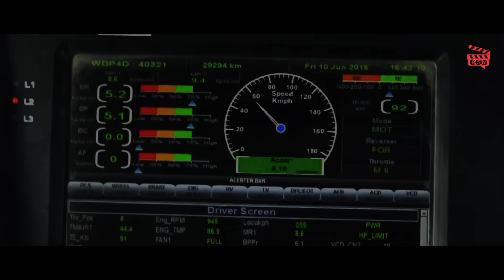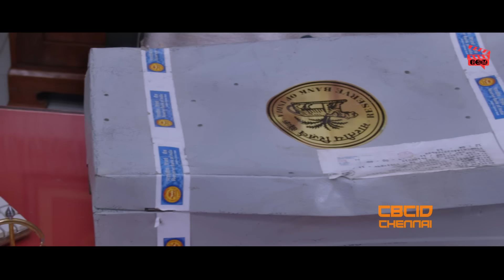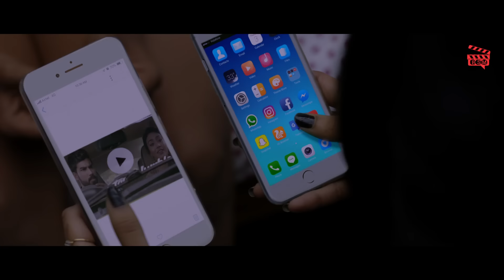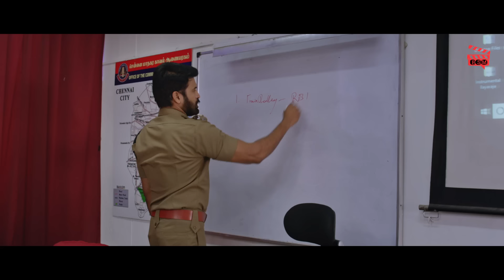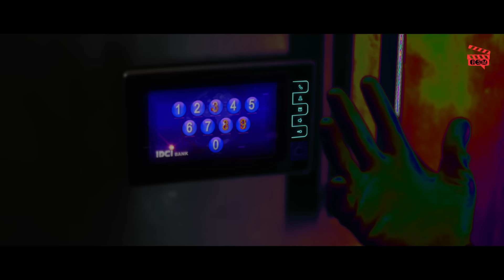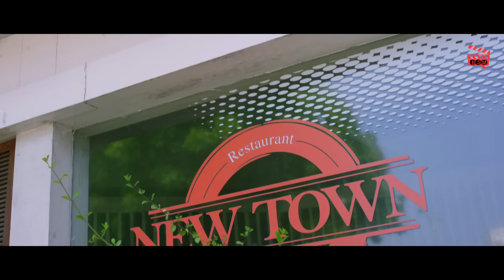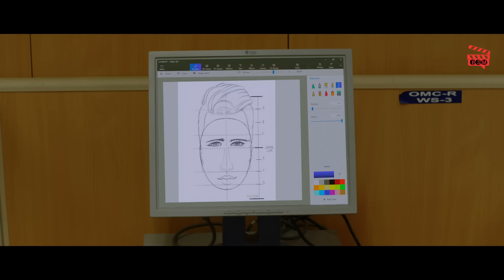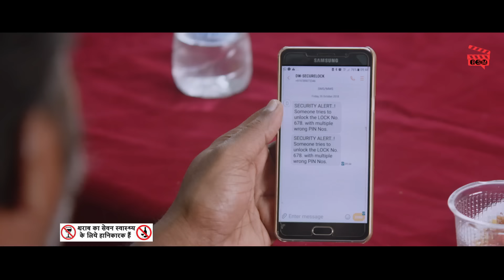GREAT ROBBERY Hindi Dubbed Full Action Romantic Movie | South Indian Movies Dubbed In Hindi Full HD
Presenting South (Sauth) Indian Movies Dubbed In Hindi Full Movie (South Movie In Hindi, South Indian Movie Dubbed in Hindi, Hindi Movies, South Movie, Hindi Dubbed Movies) "GREAT ROBBERY" starring Vikram Prabhu, Mahima Nambiar & Subbaraju. Exclusively on Blockbuster South Movie.

Movie Credits:
Director: A. Raajdheep
Produced by  JSB Sathish
Story by  Kabilan Vairamuthu
Cast : Vikram Prabhu, Mahima Nambiar & Subbaraju
Cinematography Ramalingam
Edited by Lawrence Kishore

Synopsis :
The life of a high-tech robber with exceptional skills of evading the law changes when a private detective tries to get a hold of him.